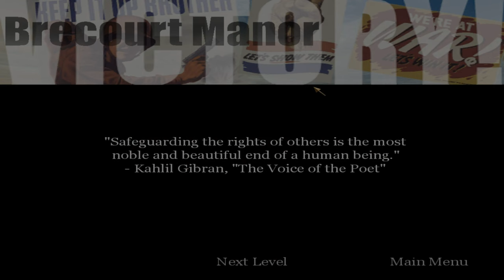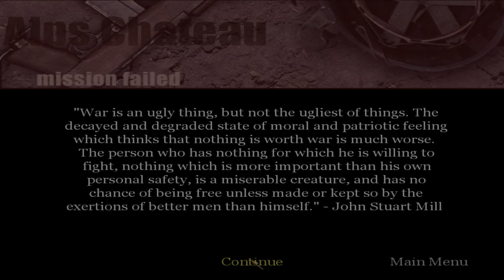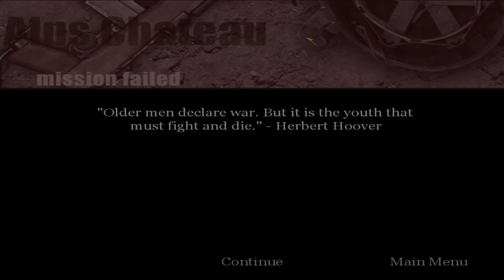"CoD: 1" (2003, PC) - blind playthrough - part 7 - chapter 7: "Alps Chateau".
Time-stamps/chapters/scenes:
0:00 Introduction
0:13 Part 7
0:59 Loading screen
1:05 Chapter 7 ("Alps Chateau") introduction
2:11 Chapter 7 dialogue
3:42 Chapter 7 gameplay
1:26:33 Victory!
1:26:42 Title screen
1:27:06 Ending

Another long chapter. Private Martin and his squad of "Baker Company" must break into a chateau in Bavarian Alps and rescue the prisoners, that goes by the name of them: Major Ingram and Captain Price (not the "Modern Warfare" original and reboot trilogies, the original "Call of Duty" trilogy). It takes place in Bavarian Alps, Bavaria, Germany, in August 7th, 1944, at 01:30 AM. This chapter is long because you have a lot of objectives to do and infinite enemy spawning as well. Break through the main gate, find a way into the chateau, secure any documents and plans, find the secret communications room, sabotage enemy communications equipment with your weapon, find and secure the prisoners, and clear the way to the extraction point. 86 minutes (1 hour and 26 minutes) long, because of MG-42 machine gunners and infinite enemy spawn.

Originally recorded: Early to middle of November, 2023 (almost 2024).

Full/complete 100% video walkthrough/playthrough by "TheProGamer77776YT" (me), let's play/gameplay, no commentary/no comments/no talking, "detonado"/review/runthrough of the video game "Call of Duty: 1" prepared from "Deluxe Edition" (released in October 29th, 2003) on the easiest difficulty mode level setting ("Greenhorn" or "Recruit"). This game is played at maximum video quality details graphics settings (high-resolution textures enabled), "OpenGL" API, 1,080p (Full HD/FHD, 16:9 aspect ratio). Rest of them are in comment section. This video game walkthrough/playthrough is with the frame rate counter as "benchmark". I used "FRAPS", the benchmarking program. The missions - part 7 - act 1: American campaign - chapter 7 - "Alps Chateau"/"Chateau". This is part 7 of the video game.

Mission 7/stage 7/level 7/chapter 7: "Alps Chateau"/"Chateau".

Act 1 - American campaign, chapter 7: "Alps Chateau".

Chapter 7: "Alps Chateau".